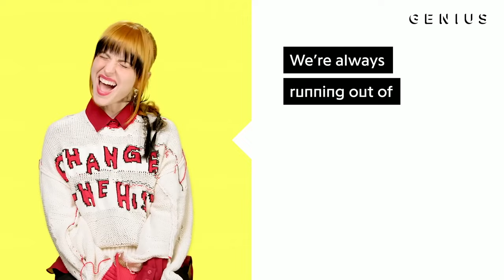PARAMORE "Running Out of Time" Breakdown for Singer/Songwriters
Learn how to become a PRO level singer that can sing your own original songs and write & record music as a true original artist